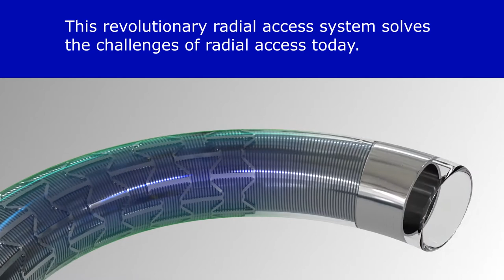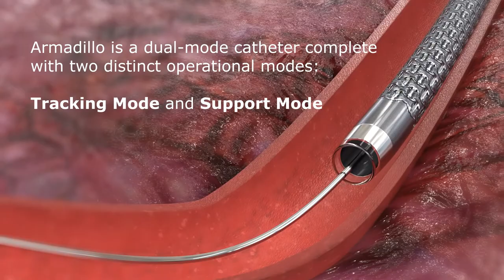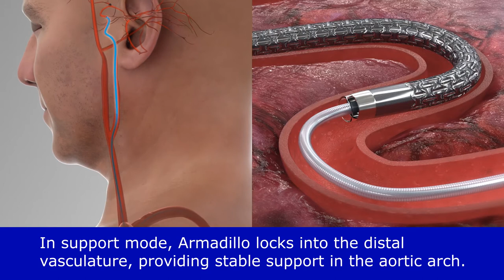QApel Armadillo MKT 00607.A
Armadillo Radial Access System Animation